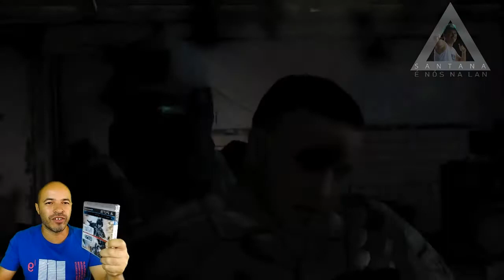Ghost Recon Future Soldier GamePlay Missão a Missão